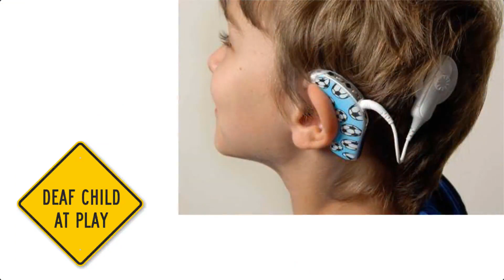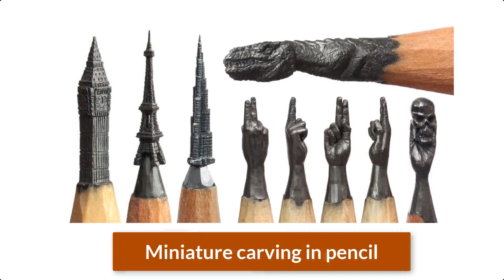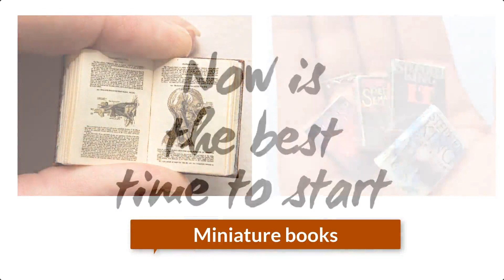CLASS 7 Hobby turns a successful career